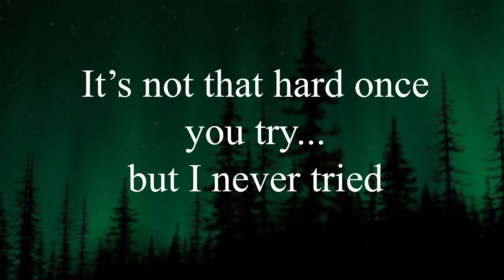Stupid sh*t my mates said, turned into motivational images - Part 3